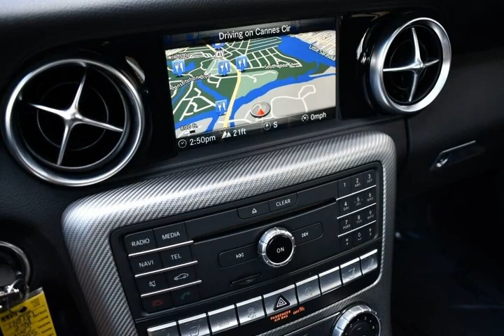2018 Mercedes-Benz SL-Class SLC 300 Roadster for sale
2018 Mercedes-Benz SL-Class SLC 300 Roadster W/P1, Night and AMG Line Exterior for sale